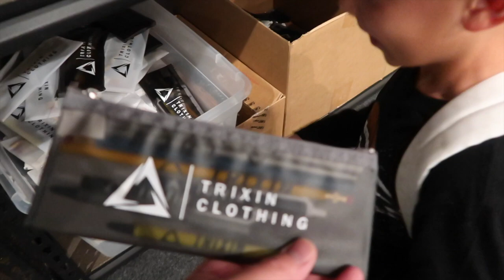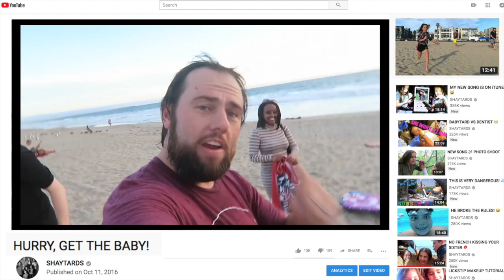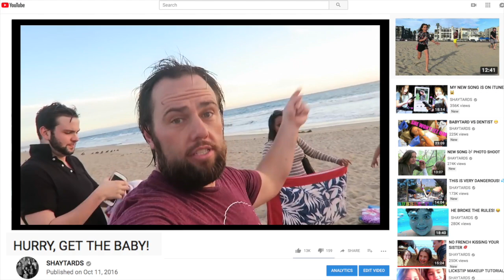FiRST DAY OF SCHOOL 🍎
See you tomorrow!

Song: Energy